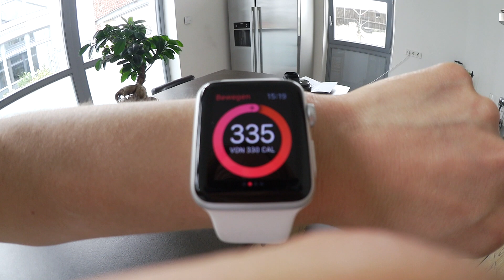SCHLAGSAHNEN PRANK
Hey, ich bin Veronica und ich mache Fitness Videos mit Tipps zum Abnehmen & Muskelaufbau, Workouts, Rezepten und auch einige Fun Videos. :)

Was möchtest du als Nächstes sehen??? Schreib's mir unten in die Kommentare.